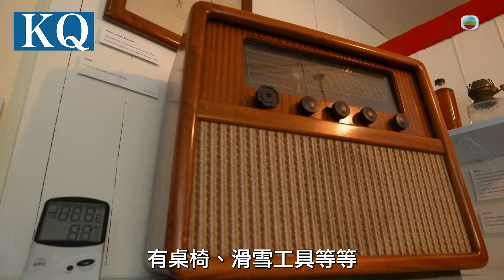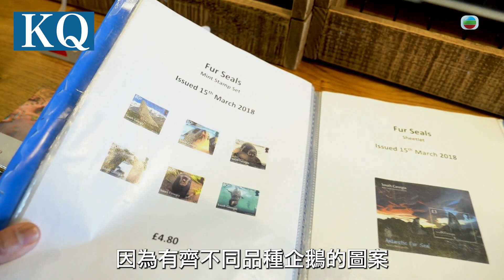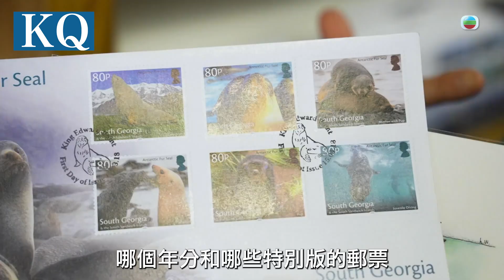南極潮什麼 ｜南極結婚咩體驗？｜梁芷珮｜旅行｜結婚｜海豹｜企鵝｜TVB綜藝｜TVB_Variety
【 南極潮什麼 】南極結婚咩體驗？

今集可以見到南極嘅象鼻海豹、白眉企鵝，又可以睇人結婚，行程真係好豐富呀！

南極潮什麼｜星期四、五晚 10:30PM｜ 翡翠台 ｜TVB

想免費睇番呢集嘅精彩內容?
登入myTV SUPER免費點播最近7日TVB自製節目